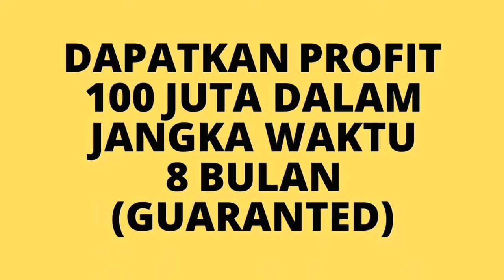BISNIS YANG MENGUNTUNGKAN DI KALIMANTAN BARAT !!!